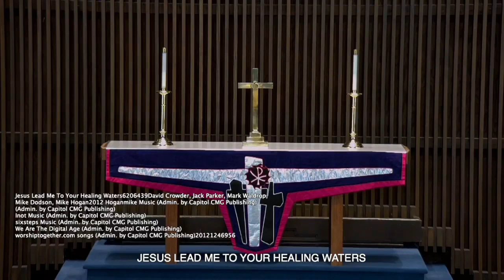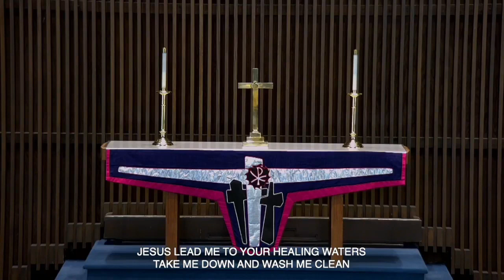March 19 Praise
Signs and Wonders: The Importance of Women’s Bodies
Matthew 9:18-26
Rev. Alexis Johnson, Pastor
Shannon Meister, Licensed Lay Servant